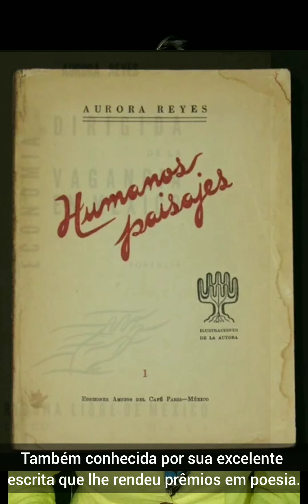Aurora Reyes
Começando nossa série de artistas latinas, apresentada no XXX Festival Mujeres em Escena por la Paz, da Corporação Colombiana de Teatro.

Conheça Aurora Reyes, a primeira muralista mexicana

Iniciando nuestra serie de artistas latinas, presentada en el XXX Festival Mujeres en Escena por la Paz, por la Corporación Colombiana de Teatro.

Conoce a Aurora Reyes, la primera muralista mexicana